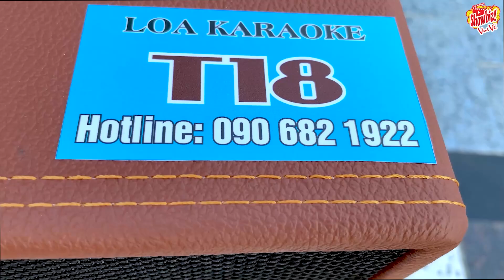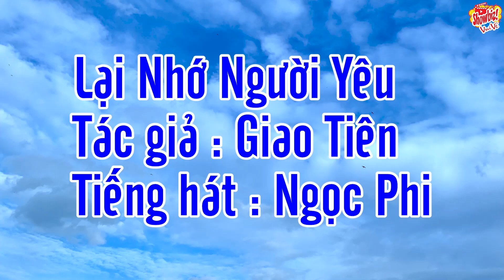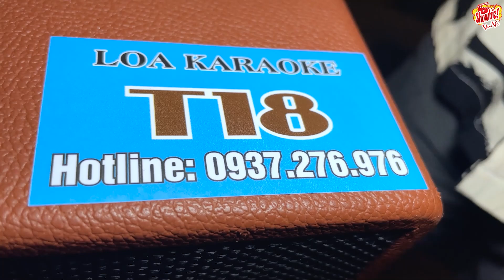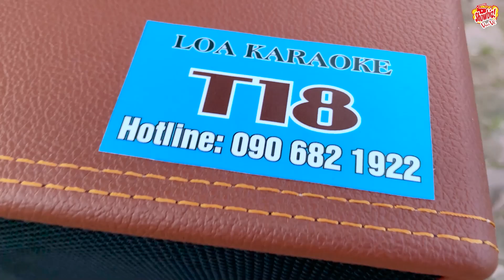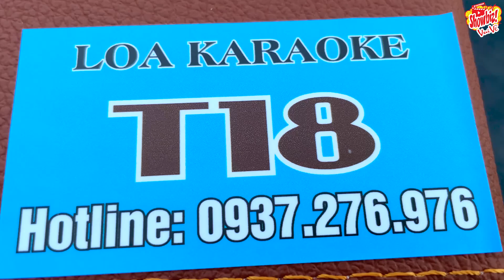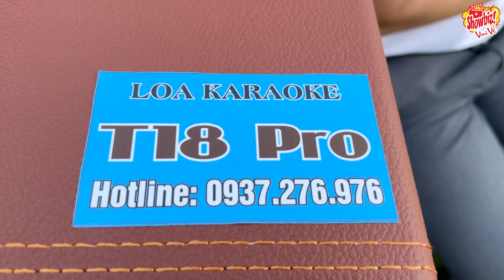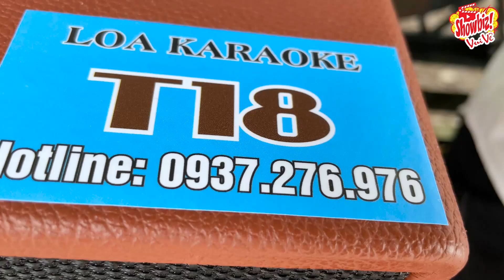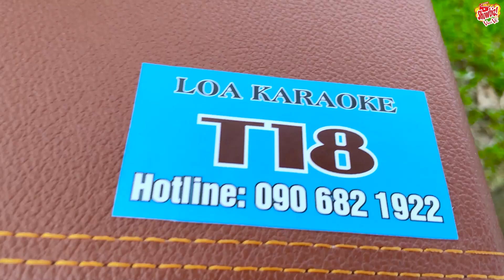Đỉnh Cao Belero Đường Phố l Giả Giọng PHI NHUNG Nghe Giống Hệt l Ngọc Phi - Chàng Trai Hát Giọng Nữ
© Copyright by Showbiz Vui Vẻ Channel ☞ Do not Reup. Không sao chép với mọi hình thức